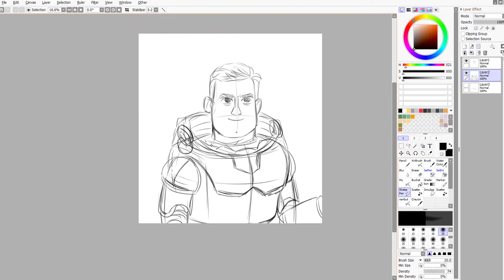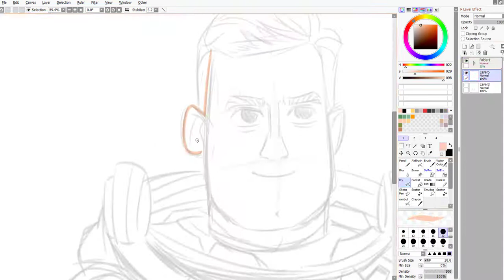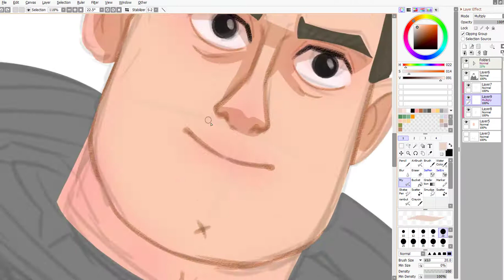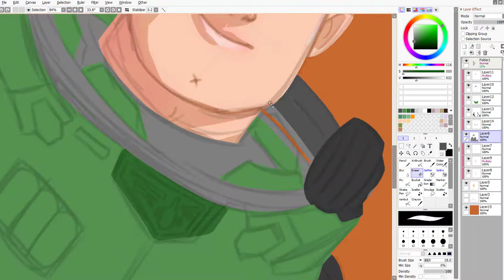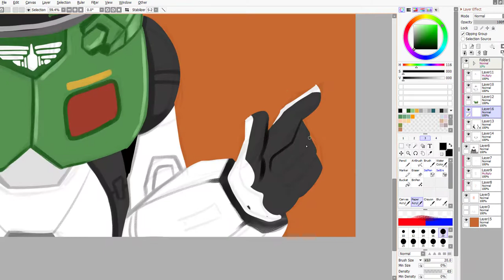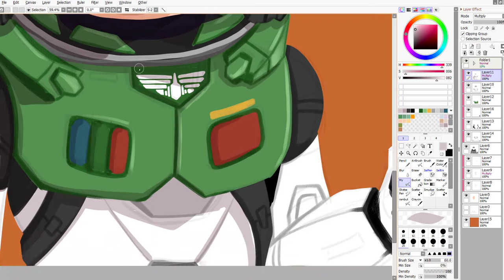Cara Membuat Karakter Fiksi \\ Draw Anything #2: Buzz Lightyear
Di episode Draw Anything kali ini saya menggambar Buzz sembari ngomongi soal gimana sih caranya bikin kepribadian karakter dalam cerita fiksi. Hal ini bisa kalian aplikasikan saat kalian nulis cerpen, novel, atau juga bikin komik. Semoga bermanfaat :)

Follow juga saya di Instagram : @loganuesjr